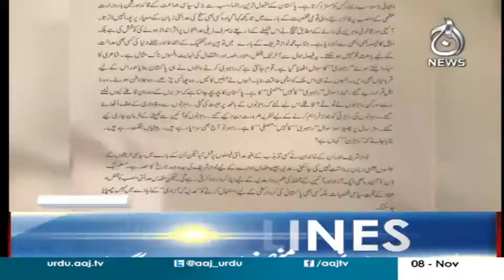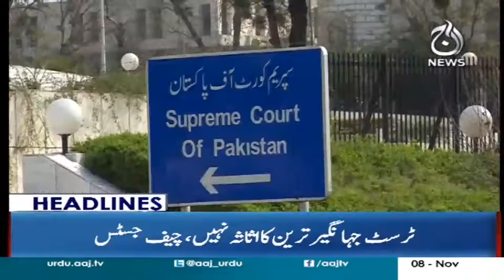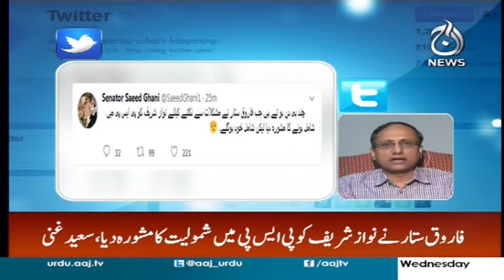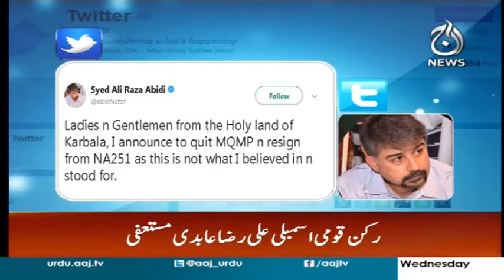Farooq Sattar Aur Mustafa Kamal Ki Soch Nahi Milti - Headlines 9 PM 8 November 2017 | Aaj News